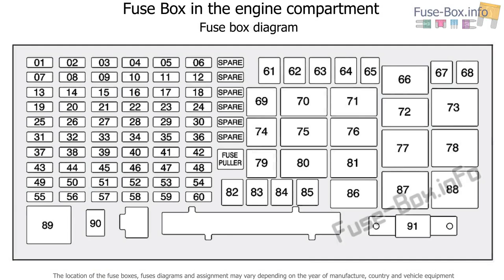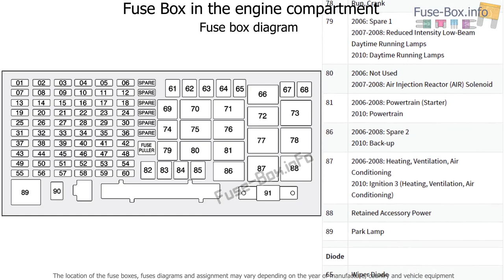Fuse box location and diagrams: Hummer H3 / H3T (2005-2010)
Fuse box diagrams (location and assignment of electrical fuses and relays) Hummer H3 / H3T (2005, 2006, 2007, 2008, 2009, 2010).